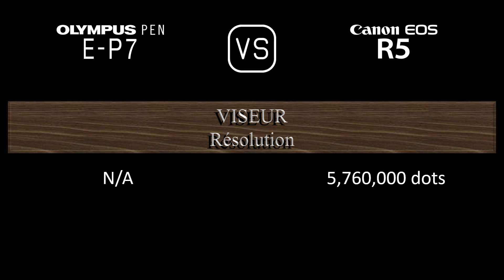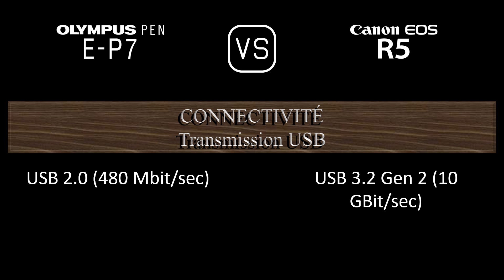Olympus PEN E-P7 vs. Canon EOS R5: Une Comparaison de Caractéristiques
Cette vidéo fournit un aperçu des fonctionnalités du Olympus PEN E-P7 et du Canon EOS R5 dans une comparaison de caractéristiques (comparison of specifications).

00:24 LANCEMENT
00:32 BOÎTIER
00:41 CAPTEUR D'IMAGE
01:05 IMAGE
01:21 OPTIQUE ET MISE AU POINT
01:50 ÉCRAN
02:10 VISEUR
02:26 FONCTIONNALITÉS PHOTOGRAPHIQUES
03:27 FONCTIONNALITÉS VIDÉOGRAPHIQUES
03:43 STOCKAGE
03:47 CONNECTIVITÉ
04:16 CARACTÉRISTIQUES PHYSIQUES
04:36 AUTRES CARACTÉRISTIQUES